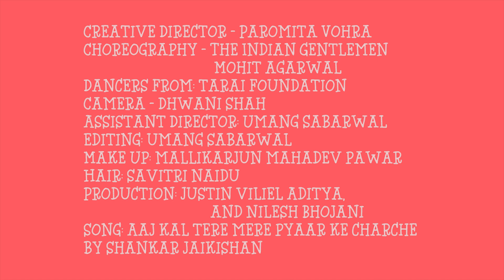Dance Your Body, Love Your Baby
Because everybody loves to dance and everybody loves to love!